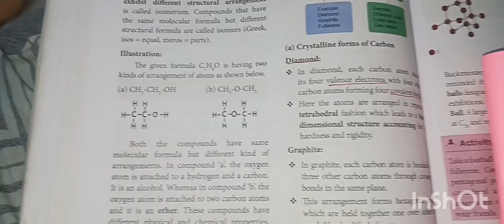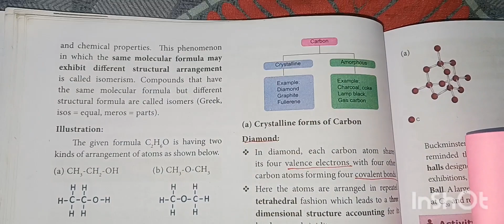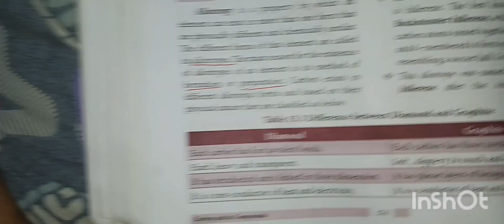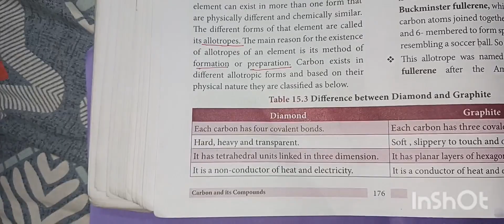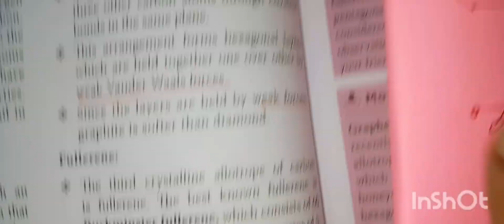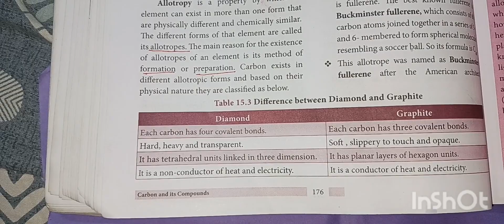difference between daimond and graphite ( 9std)